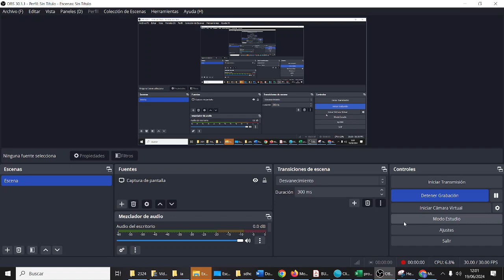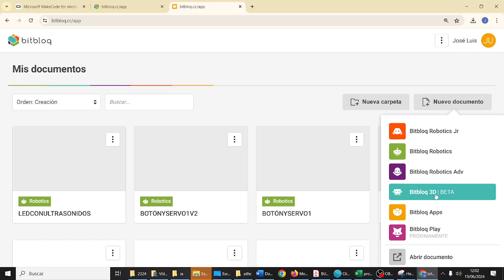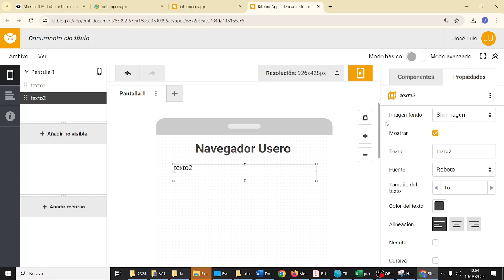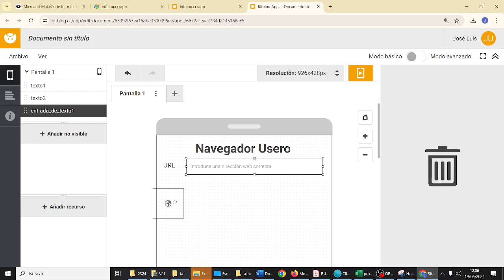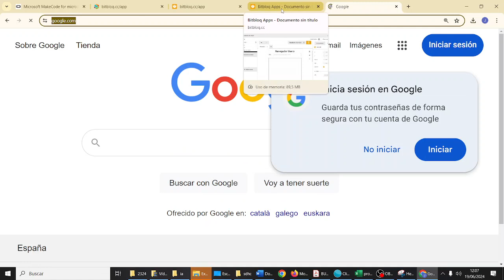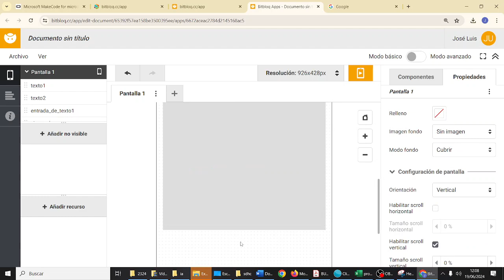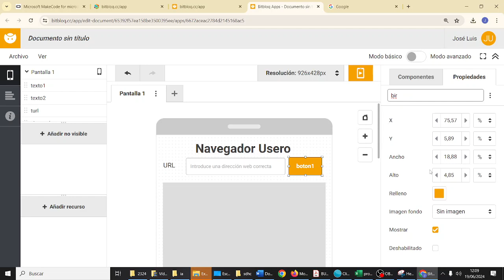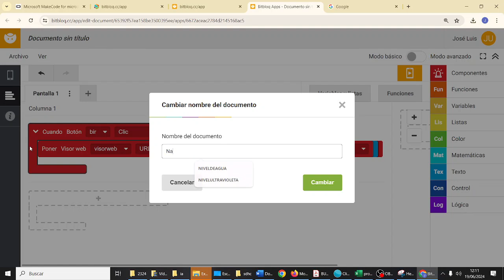Bitbloq Apps Navegador RETOTECH IES Monterroso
Bitbloq Apps Navegador Prueba Duende Verde App Robotics Advanced RETOTECH IES Monterroso